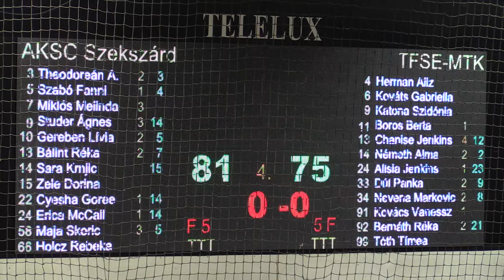REAKCIÓ - Megküzdöttünk a TFSE-vel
riporter: Finta Viktor